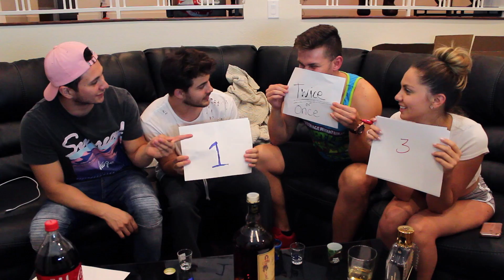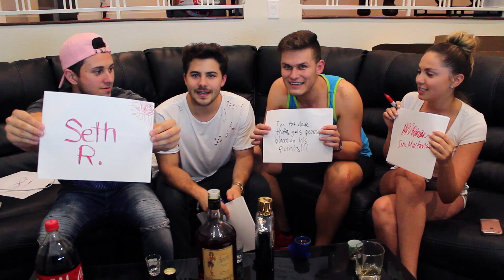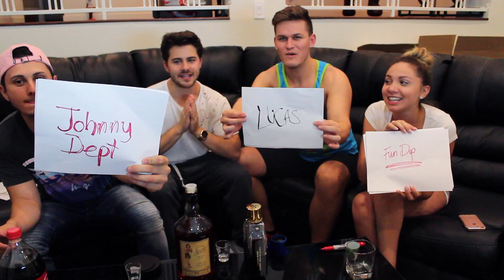The New Roommate Drinking Game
Got a lot of video ideas lined up for you this fall.

My fall merch is about to drop too. be on the lookout for that!

Drunk challenges are the best right?